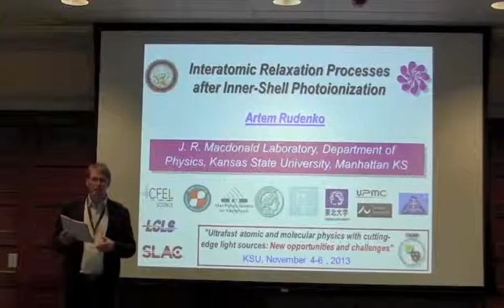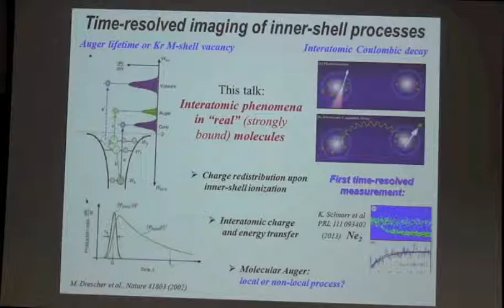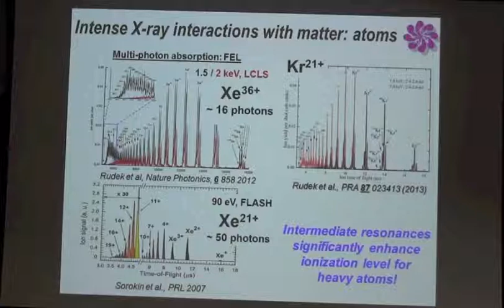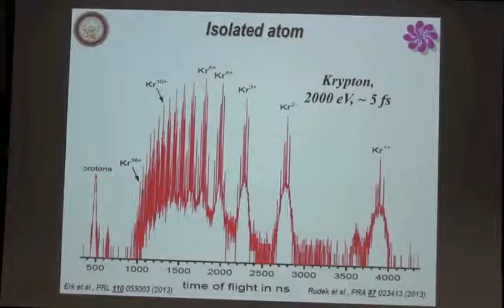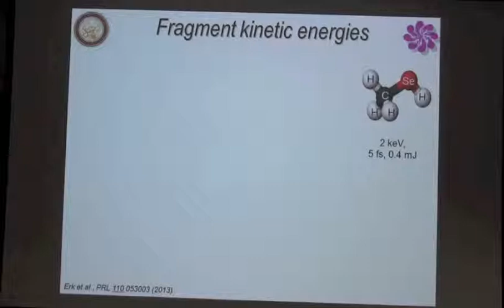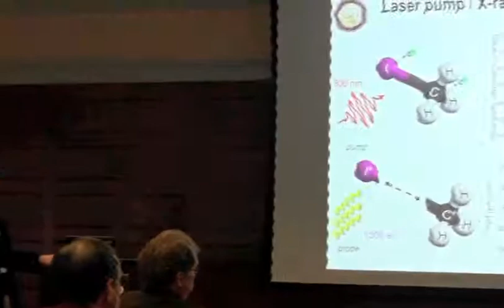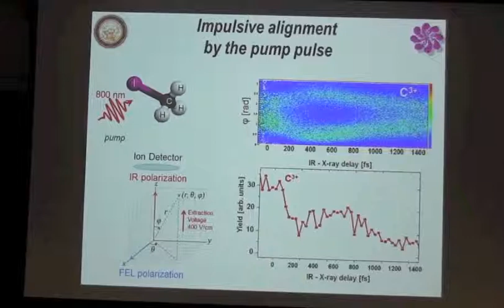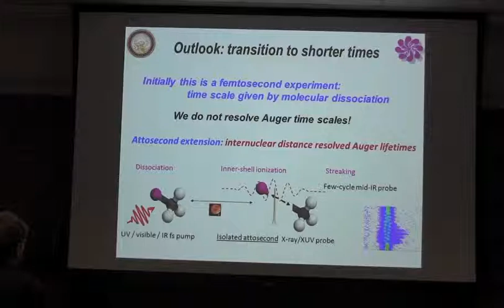Artem Rudenko, "Interatomic Relaxation Processes after Inner-Shell Photoionization"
Artem Rudenko, Kansas State University, during the workshop of "Ultrafast atomic and molecular physics with cutting-edge light sources: New opportunities and challenges", lecture titled "Interatomic Relaxation Processes after Inner-Shell Photoionization", joint with the Institute for Theoretical, Atomic and Molecular and Optical Physics, Harvard-Smithsonian Center for Astrophysics, Cambridge, Massachusetts at Kansas State University, Manhattan, Kansas on November 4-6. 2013.
© Harvard University and Artem Rudenko. The text and images on ITAMP's YouTube channel are intended for public access and educational use. This material is owned or held by the President and Fellows of Harvard College. It is being provided solely for the purpose of teaching or individual research or enrichment. Any other use, including commercial reuse, mounting on other systems, or other forms of redistribution requires permission.